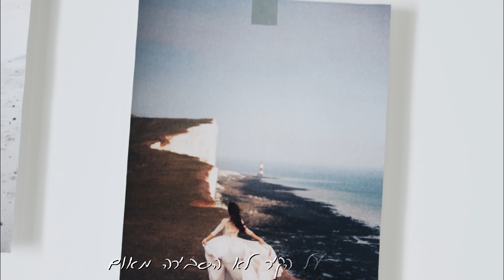חיכיתי לך - מילים - אלי גופר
מילים - אלי גופר
עריכה - אור נחום

הרחובות התרוקנו מאדם
שעון המגדל הראה כבר חצות
קבצנית מתכסה לעוד לילה שחור
שומרת מטבע בקופסת פח
ישנה ומוכרת
שיכור תחת פנס מחפש
את יום האתמול שאבד לו
לקוח גוהר על זונה
כוכב נופל לים השחור
יושב מתחת פסל של ברונזה
אריה קטן נאבק באריה הגדול
חיכיתי לך שם בחושך
עד שהגיע הבוקר
וניצח לילה שחור
השארת לי אז פתק לבן על שחור
כתבת שגילית את האור
ויצאת איתו למסע בלי לחזור
לא הבנתי דבר תמונתך על הקיר
לא הסבירה מאום
מנסה לסלק מחשבות שעטפוני
לא מצליח להוריד תמונתך מהקיר
שנים כבר עברו עוד הולך ברחובות
מחפש את האור שיצא למסע בלי חזור
ואז עינים סגולות מוכרות
ניבטות בעד כף יד קבצנית המושטת
ועליה טבעת שקניתי מזמן
לאור הגדול של חיי